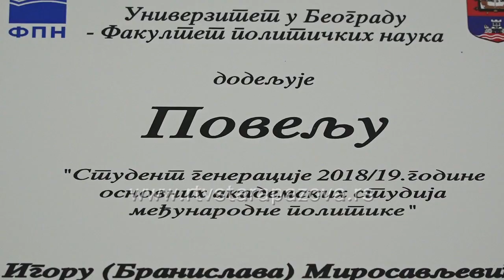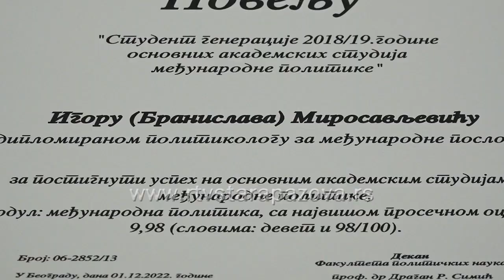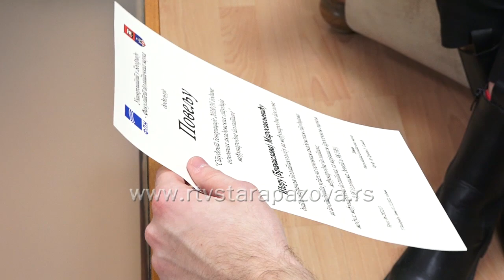Staropazovčanin Igor Mirosavljević student generacije na Fakultetu političkih nauka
Da se sve može kad se hoće, dokazuje dvadesetdvogodišnji Igor Mirosavljević iz Stare Pazove kome je nedavno uručena povelja za studenta generacije na Fakultetu političkih nauka. Igor je bio đak generacije u osnovnoj, a potom i u srednjoj školi. Iza njega je i veliki broj takmičenja iz istorije i književnosti, na kojima je uvek osvajao jednu od prve tri nagrade. Priču o ovom uspešnom i harizmatičnom mladiću pogledajte u nastavku..